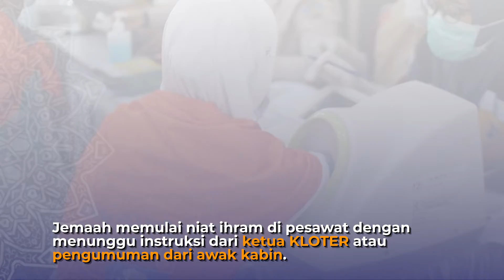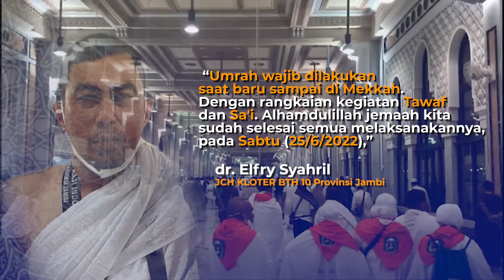TIBA DI MEKKAH, JCH PROVINSI JAMBI LAKSANAKAN UMRAH WAJIB DI MASJIDIL HARAM